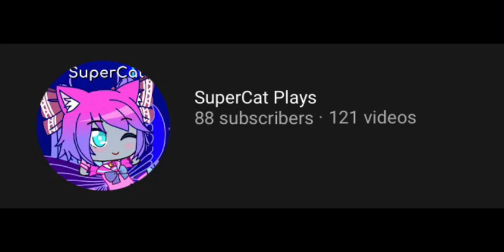There are more SuperCats than you think there are.